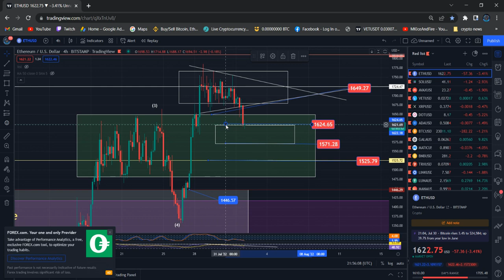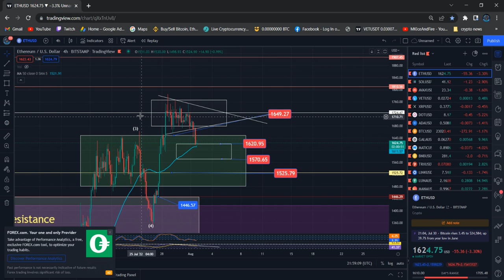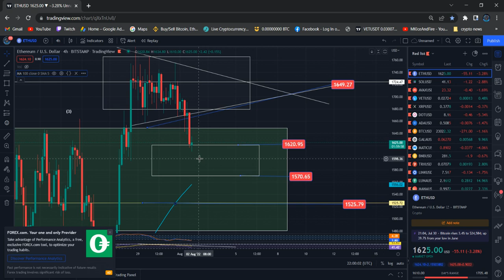Ethereum ETH Price News Today Technical Analysis and Elliott Wave Analysis Price Prediction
Binance Team